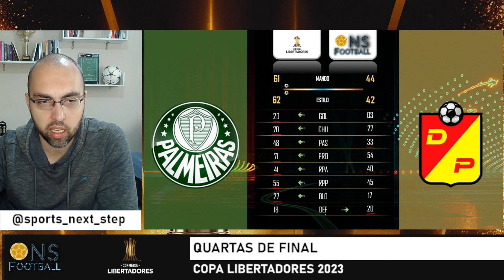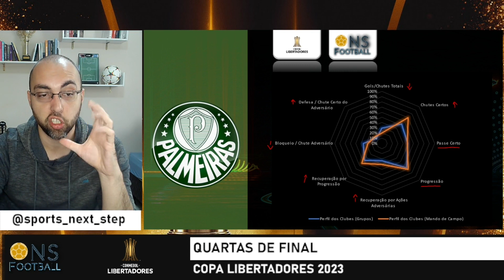ANÁLISE DAS QUARTAS DE FINAL DA COPA LIBERTADORES: PALMEIRAS VS DEPORTIVO PEREIRA